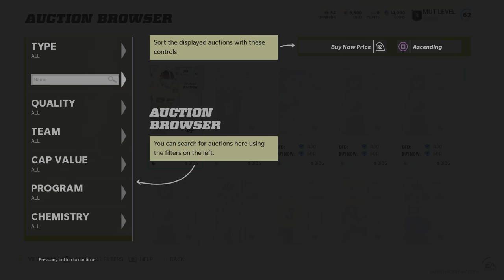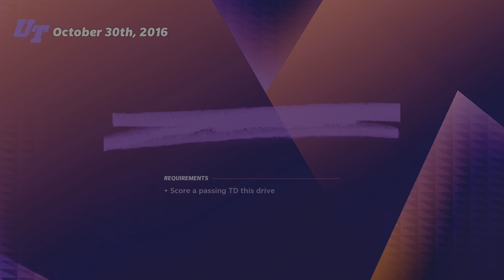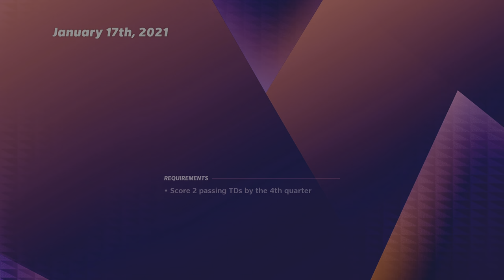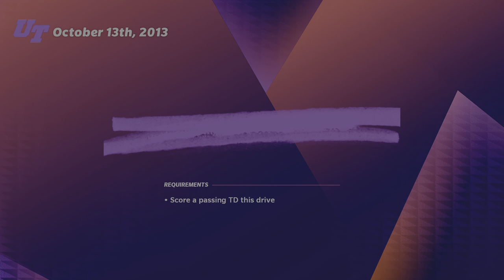Madden NFL 22 Part 1 Early access